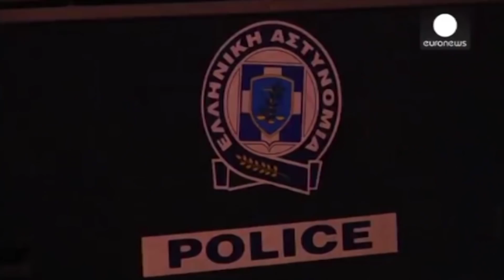Ora News - Kapet një nga tre shqiptarët që u arratisën nga burgu në Greqi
Policia greke arrin të kapë njërin prej shqiptarëve që u arratisën nga qelia ku vuanin dënimin duke u gdhirë e enjtja. Gazetari jonë në Greqi, Robert Goro, informon se 35 vjeçari u arrestua në vendin e quajtur Menidi, në veriperëndim të Athinës. Për momentin ai po mbahet në rajonin e policisë së Menidit.

Operacioni i njësive të policisë greke në Athinë, i cili ka nisur prej orëve të para të së enjtes (4 janar 2018), vijon ende për gjetjen dhe kapjen e dy shtetasve të tjerë shqiptarë.

Të tre ata u arratisën në mënyrë spektakolare gjatë natës, nga qelia e izolimit e gjykatës së Athinës dhe u zhdukën në drejtim të paditur.

Bashkë me ta u arratis edhe një shtetas gjeorgjian, i dënuar për vrasje, i cili nuk arriti të largohet shumë dhe u kap në oborrin e gjykatës, ku ishte fshehur në errësirë.

Sipas të dhënave më të fundit, të arratisurit kishin me vete një limë, me të cilën ata prenë hekurat e qelisë, që ndodhej në katin e dytë. Pastaj ata zbritën, duke përdorur çarçafët që ndeheshin në shtretërit e tyre.